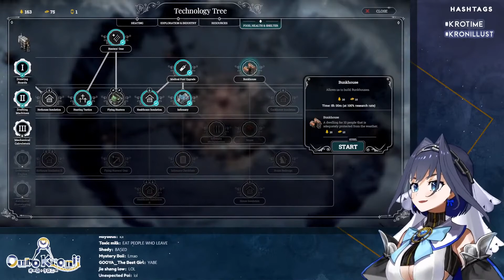Kronii Highlights - Week of 8/29/2021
This compilation is generated from chat reactions.

Streams:
0:00 - 【TWELVE MINUTES】Bye, Honey | END
1:00 - 【Frostpunk】Did I Stutter | #2
2:00 - 【Hollow Knight】Nightmare Begins | #2
3:00 - 【Celebration Stream】Superchat + Reading Requests 🎉